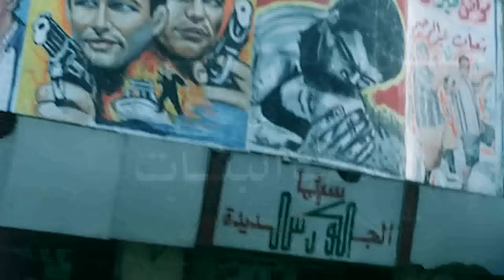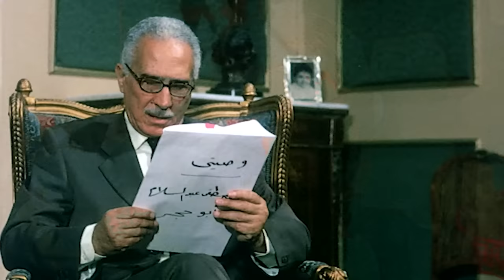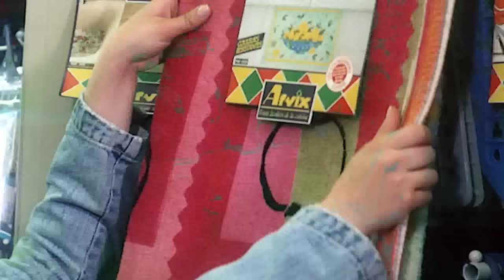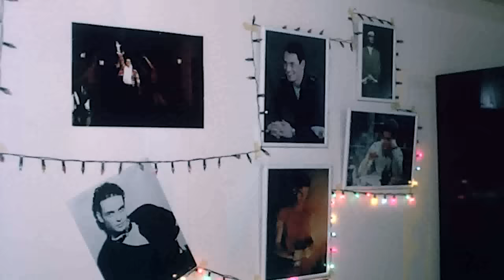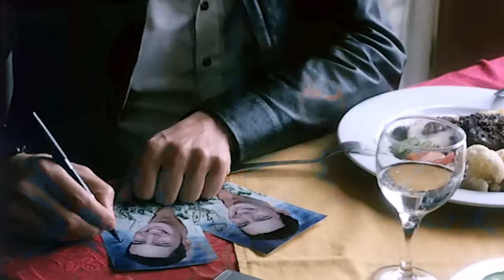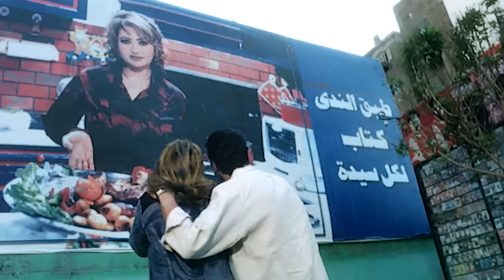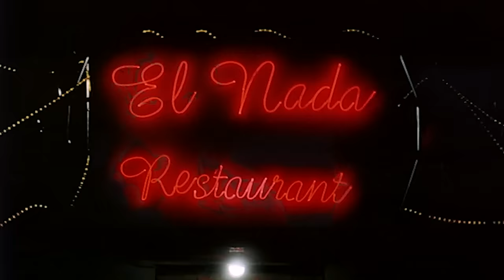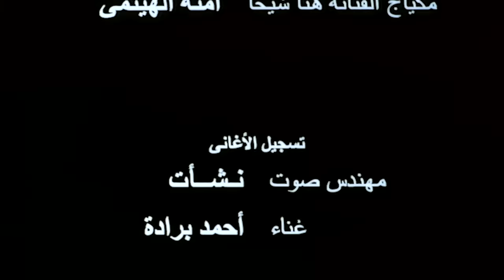حصرياً فيلم وقفة عيد الفطر- حب البنات كامل جوده عاليه - بطولة ليلي علوي وحنان ترك وهنا شيحا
قصة الفيلم
حول ثلاثة شقيقات تدور أحداث فيلم حب البنات.. الشقيقات الثلاث كل منهن من أم مختلفة لكنهم من أب واحد، عندما يتوفى الأب يترك لهن تركة كبيرة ولا يجوز تنفيذها إلا إذا اجتمعت الثلاث في بيت واحد وهنا تبدأ أمراضهن النفسية في الظهور لنكتشف في النهاية أن الحب دواء لكل هذه الأمراض..

بطولة
ليلى علوي (ندى)
حنان ترك (غادة)
أشرف عبد الباقي (مهيب)
خالد أبو النجا (كريم)
أحمد عز (عمر)
هنا شيحا (رقية)
أحمد برادة (حازم)
سوسن بدر (سميرة)
عبد الرحمن أبو زهرة (مجدي)
يوسف عيد (البواب)
فريق العمل
الإخراج: خالد الحجر
التأليف:
نهاد عبد العزيز محمود (قصة)
تامر حبيب (سيناريو وحوار)